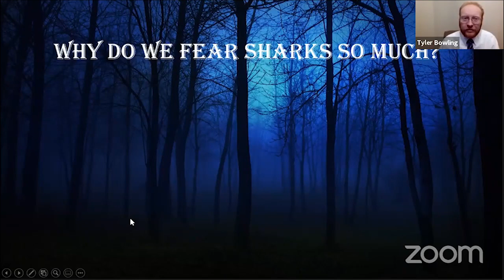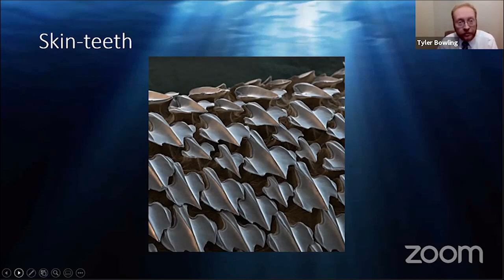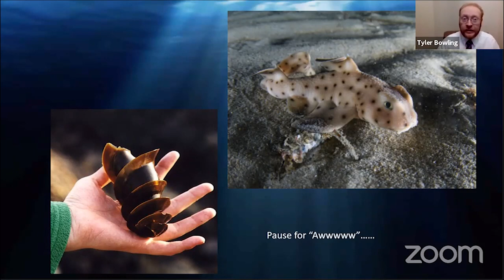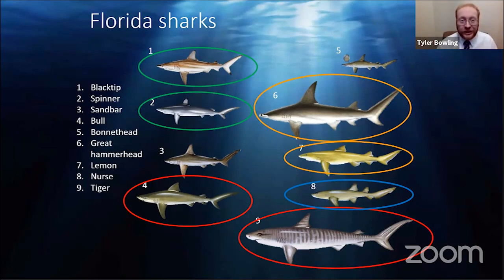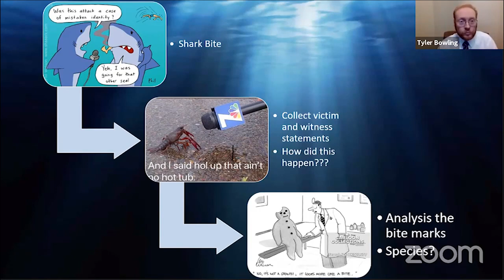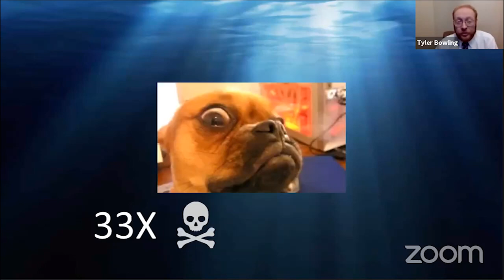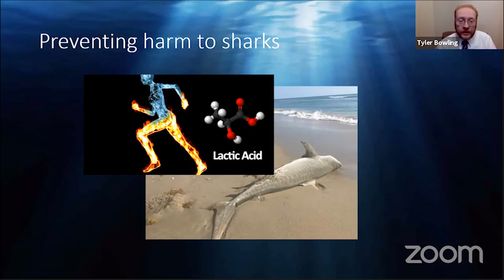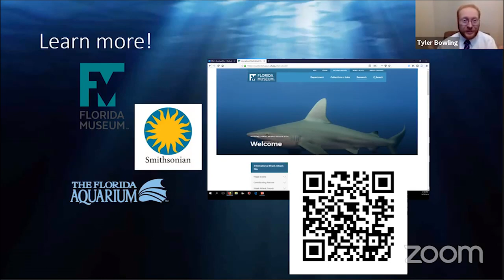TBFC: Oct. 2020 Live Stream Meeting with Dr. Tyler Bowling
This months guest speaker is Dr. Tyler Bowling, Manager of the Florida Program for Shark Research - Florida Museum of Natural History, University of Florida. He will be talking about Sharks!

Interested in learning more about the club or joining? Information about the Tampa Bay Fossil Club can be found